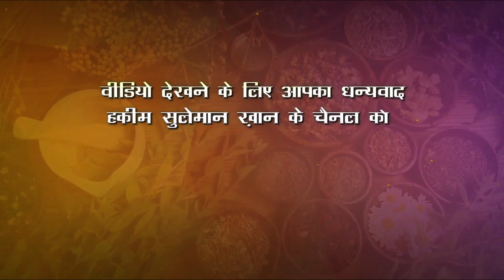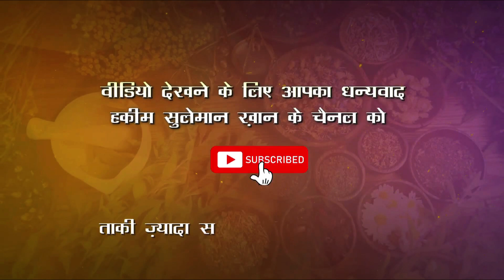गुर्दे की पथरी खतरनाक हो सकती है,घरेलु इलाज | KIDNEY STONE CAN CAUSE SERIOUS PROBLEMS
गुर्दे की पथरी (Kidney Stone) की समस्या आज कल बहुत सारे लोगों में देखने को मिल रही है। एक अध्ययन के अनुसार भारत में 15 प्रतिशत लोगों को गुर्दे की पत्थरी की समस्या है और जिनमें से 50 प्रतिशत लोगों में इसका बीमारी का अंत किडनी के खराब होने के साथ होता है।यह समस्या कई कारणों से हो सकती है और इसके काफी समय तक लाइलाज रहने पर यह मूत्र पथ (urinary tract) के उस हिस्से को प्रभावित कर सकती है- जो गुर्दे से मूत्राशय तक आता है।